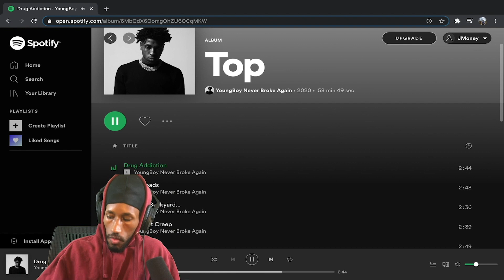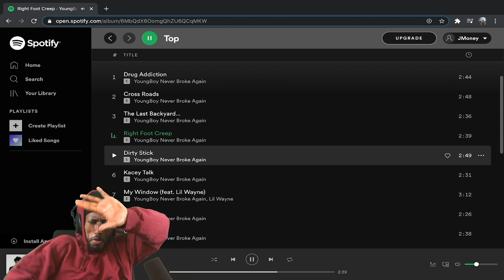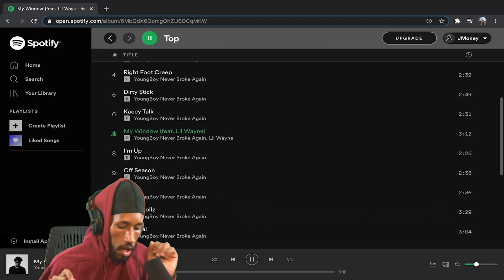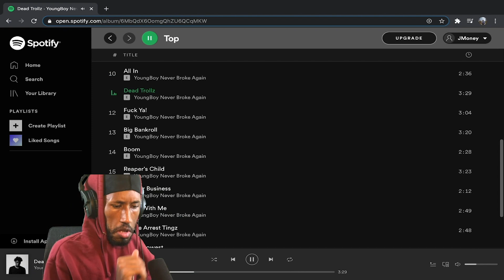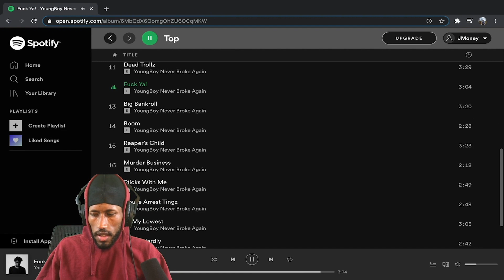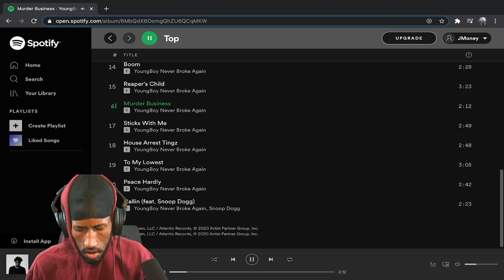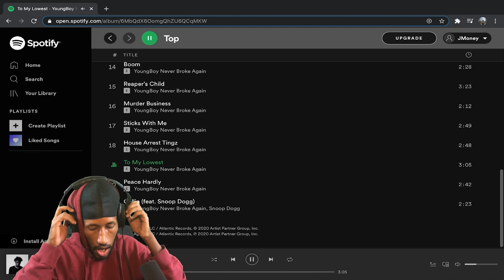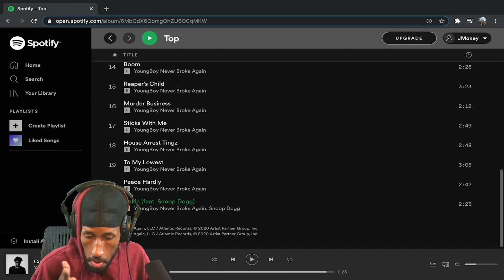NBA YoungBoy- Top FULL ALBUM REACTION | NBA YOUNGBOY IS THE KING!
Hey what’s going on guys, I decided to react to NBA YoungBoy’s New album “Top” Featuring Lil Wayne and Snoop Dogg. Timestamps are down below.

1. Drug Addiction 0:57
2. Cross Roads 4:01
3. The Last Backyard… 7:36
4. Right Foot Creep 10:14
5. Dirty Stick 12:50
6. Kacey Talk 16:10
7. My Window Feat. Lil Wayne 18:11
8. I’m Up 22:01
9. Off Season 24:23
10. All In 26:52
11. Dead Trollz 29:43
12. Fuck Ya! 33:47
13. Big Bankroll 36:59
14. Boom 40:34
15. Reaper’s Child 43:27
16. Murder Business 47:57
17. Sticks With Me 50:18
18. House Arrest Tingz 53:41
19. To My Lowest 56:40
20. Peace Hardly 1:00:02
21. Still Callin Feat. Snoop Dogg 1:03:01